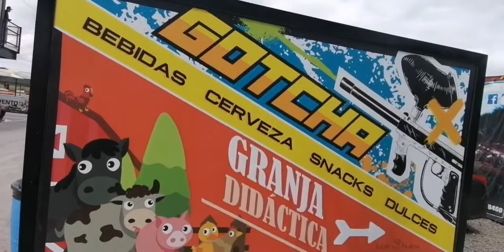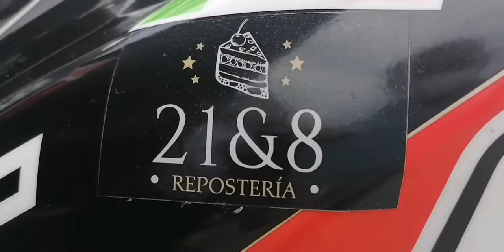Kartodromo Querétaro 5°Fecha 2021